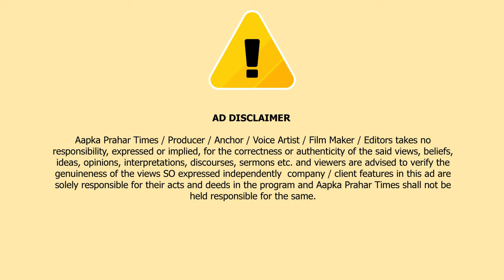मुंबई, और ठाणे के आसपास में भारी बारिश से भरा सड़को पर पानी || Islamuddin Khan || Aapka Prahar Times